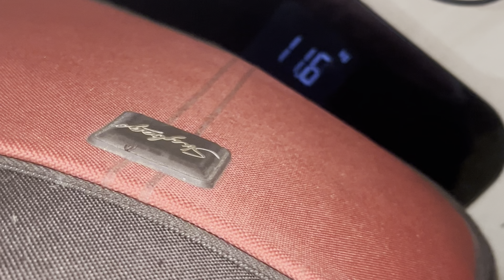BBSR to BLR || Back to basics || Francyvlogs 🧿🪷✨✈️